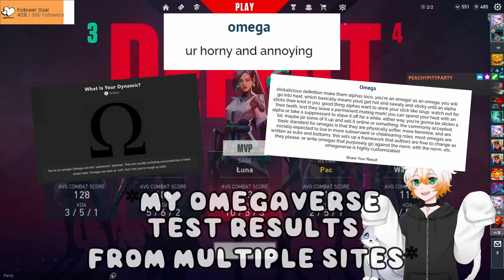I GOT BULLIED BY A BOTTOM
Content creators in this video!